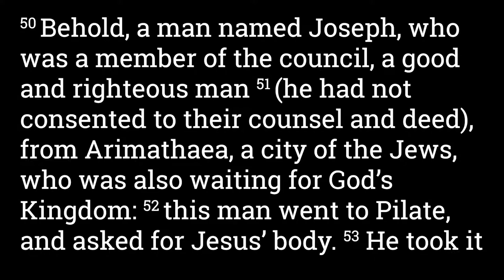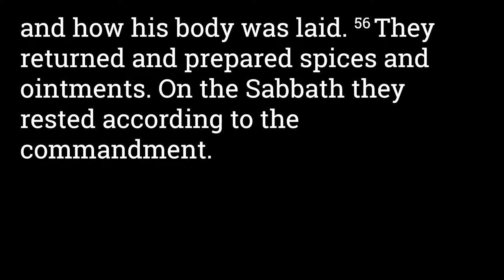Luke 23:50-56 Joseph Takes Jesus Body